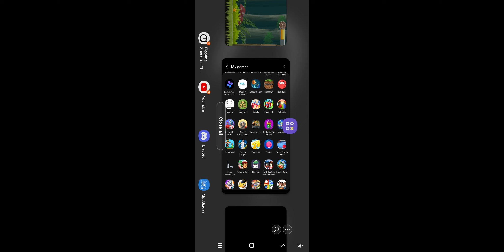Possum mode duo Any% 100% in 52:16 Insane Wr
2 PB's in 1 run